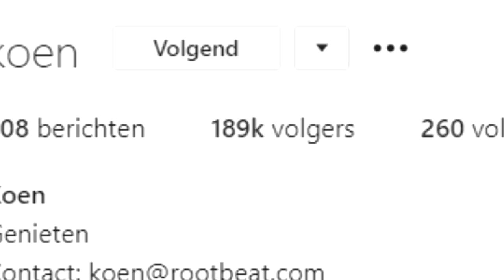Ik speelde de hele WL met een brons team...